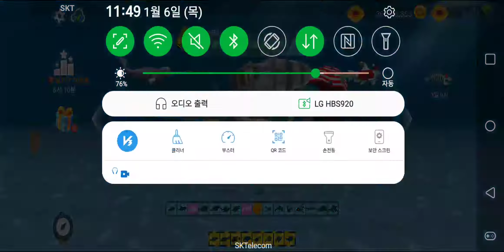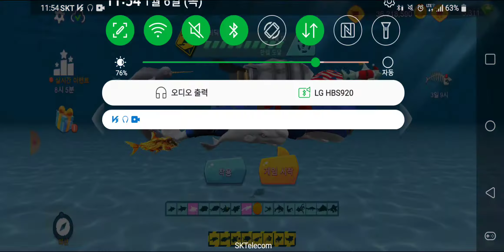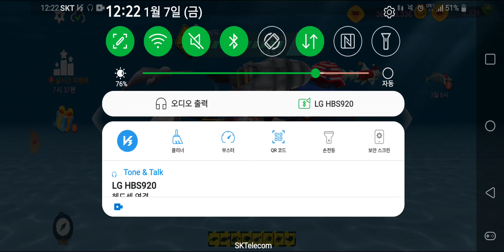Hungry Shark Evolution - Moby Dick - Too Scary Luminite's Speeds